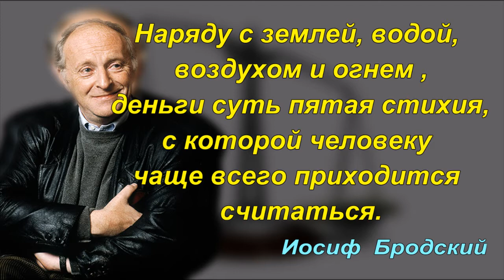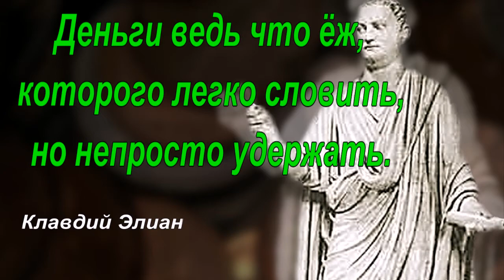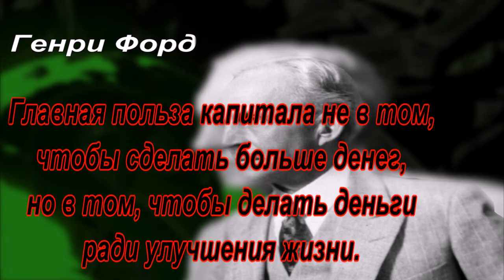Деньги - Лучшие цитаты всех времен и народов.